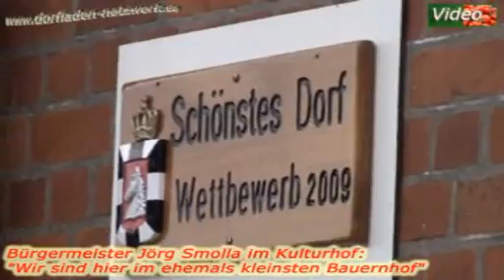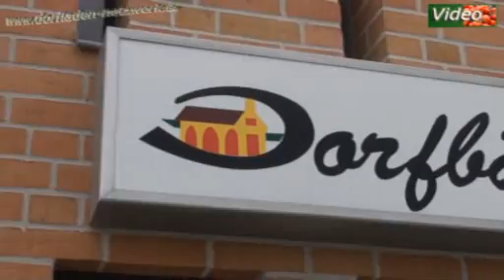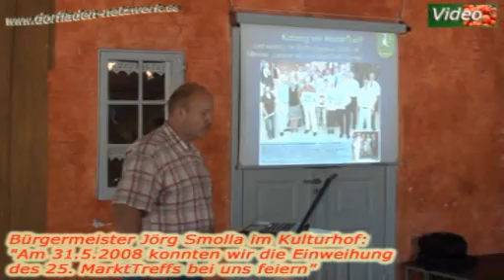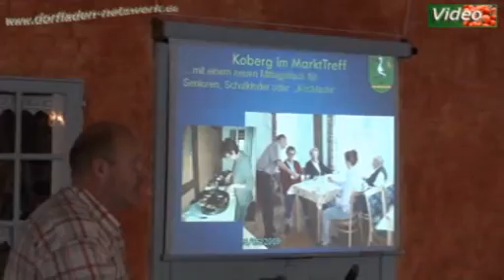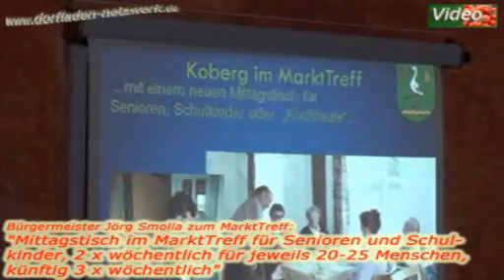"Nicht verhungert - aber 7 km für jedes Brötchen"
"Tante Emma" ist tot. Mehr als 10.000 kleine Lebensmittel-Einzelhändler haben in den letzten 10 Jahren geschlossen, während die großen Discounter und Supermärkte die Verkaufsflächen erweitern.

In vielen Dörfern hat aber bereits eine Gegenbewegung eingesetzt: 200 Dorfläden in Bayern, viele "Um´s Eck"-Lebensmittelgeschäfte in Bayern und Baden-Württemberg, Dorfläden "von Bürgern für Bürger" in Niedersachsen und 25 MarktTreffs in Schleswig-Holstein zeigen eindrucksvoll: "Die moderne Tante Emma lebt".

In der Gemeinde Steinau im Landkreis Cuxhaven haben die über 900 Einwohner in diesem Jahr zwei Gasthäuser und das letzte Lebensmittelgeschäft verloren und planen deswegen ein neues Dorfzentrum mit Dorfgasthaus, Dorfladen und mehr - damit nicht die Verödung und Entwicklung zum Schlafdorf droht.

Am 1.8.2009 besuchten die Steinauer die Dorfläden "von Bürgern für Bürger" im Landkreis Verden und am 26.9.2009 wurden die MarktTreffs in Gülzow und Koberg besucht. Dieses Video berichtet vom Besuch in Koberg, wo Bürgermeister Jörg Smolla seine Gemeinde und das Konzept für den MarktTreff und Kulturhof vorstellte.